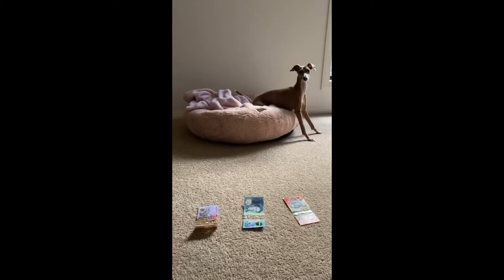Dog Trick Compilation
Hi Everyone!

I hope you enjoy this Dog Trick Compilation.

Post any questions in the comments box below xx

Big Love,
Brooke Thomo